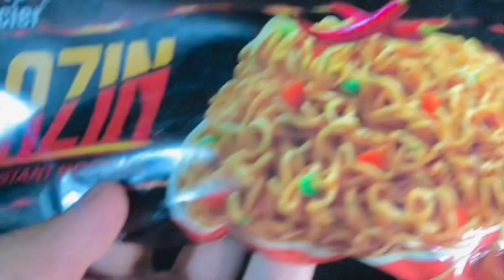Trying new spicy 🌶🥵noodles |vlog13